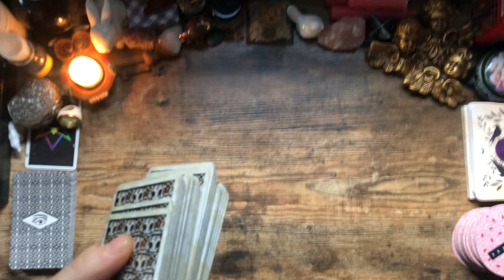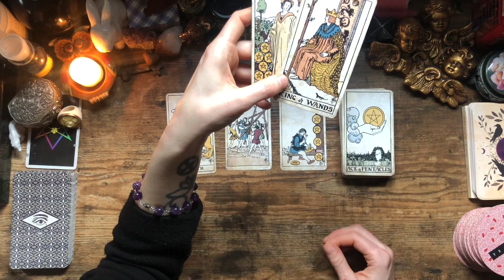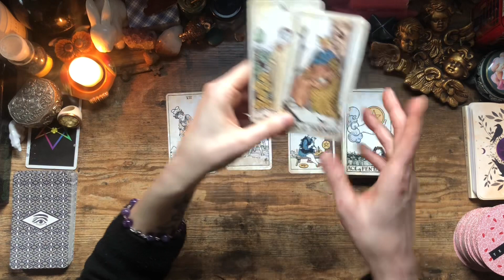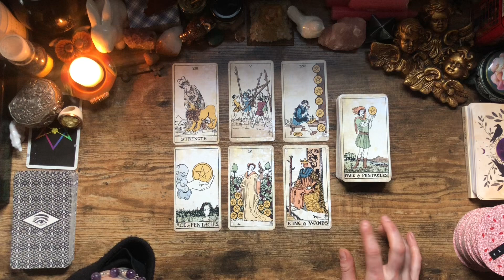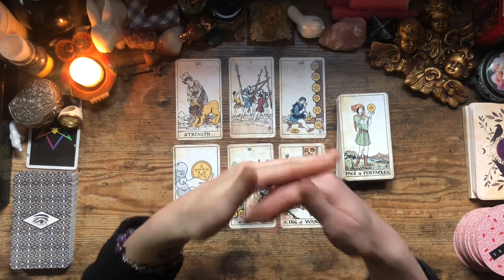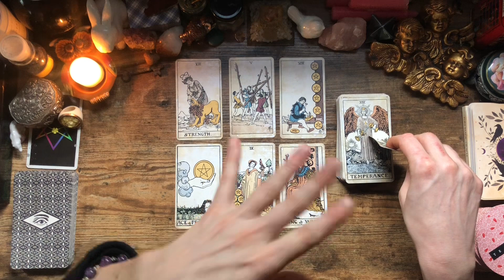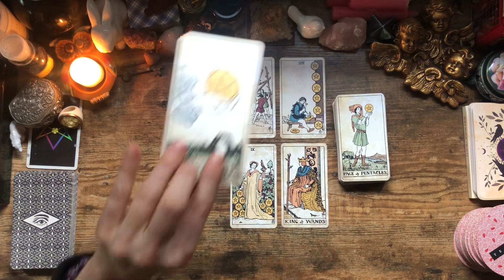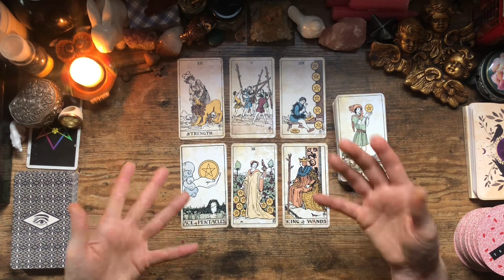Leo ♌️ Pushing Through Resistence & Seeing The Results - Taking Action & Making Gains.